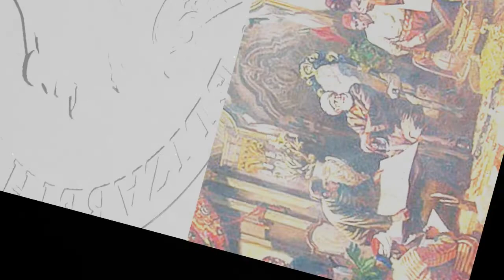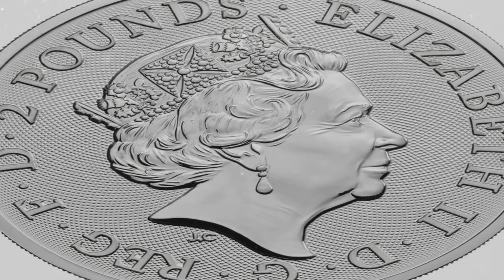খলিফা হারুন অর রশিদের একটি অসাধারণ বিচক্ষণতা দেখুন মুগ্ধ না হয়ে পারবেন না । Bangla News & Sports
খলিফা হারুন অর রশিদের একটি অসাধারণ বিচক্ষণতা দেখুন মুগ্ধ না হয়ে পারবেন না

খলিফা হারুন অর রশিদ
Bangla News & Sports Channel